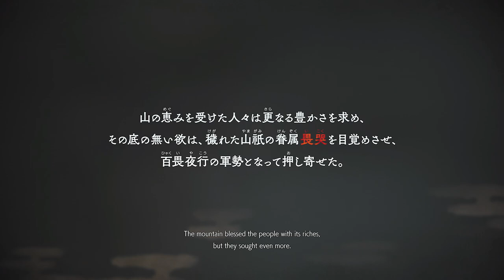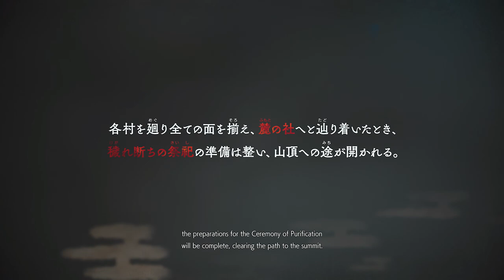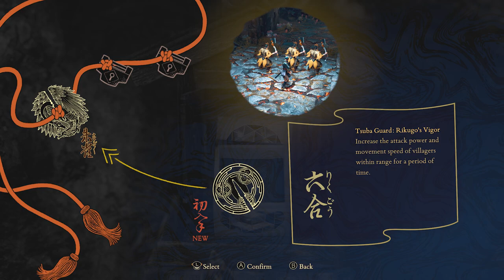Kunitsu-Gami Path of the Goddess Walkthrough Gameplay Part 1 [Xbox Series X|S, PS5, Windows PC]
Kunitsu-Gami Path of the Goddess Gameplay Walkthrough Part 1 [Xbox Series X|S, PS5, Windows PC]

Kunitsu-Gami: Path of the Goddess is an action-strategy game developed and published by Capcom. The game was released for PlayStation 4, PlayStation 5, Windows, Xbox One, and Xbox Series X/S on July 19, 2024.

XBOX GamerTag: RogueAgent4
PSN ID: RogueAgent4
Steam ID: RogueAgent4
Uplay: RogueAgent4
ORIGIN: RogeAgent4
Epic id: RogueAgent4

Video recorded on: Xbox Series X